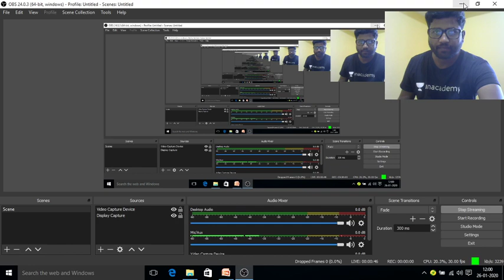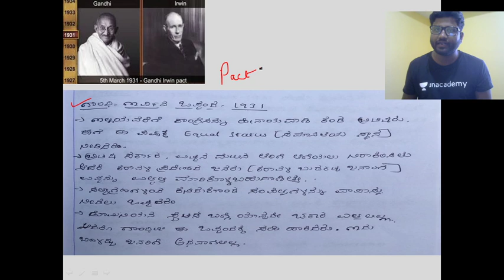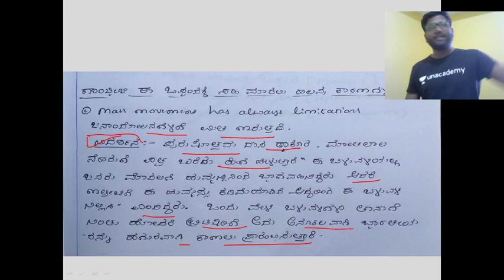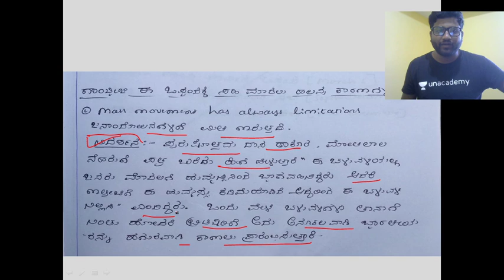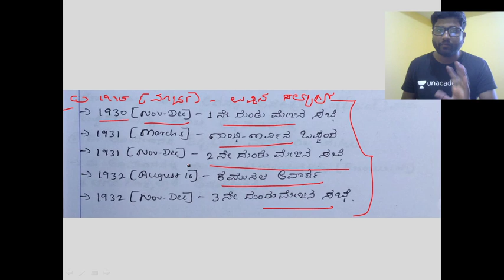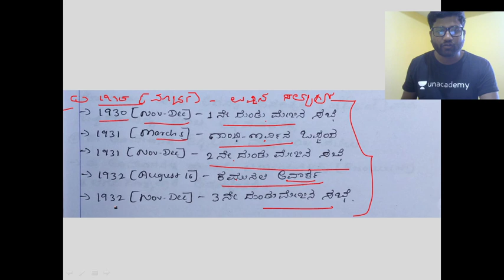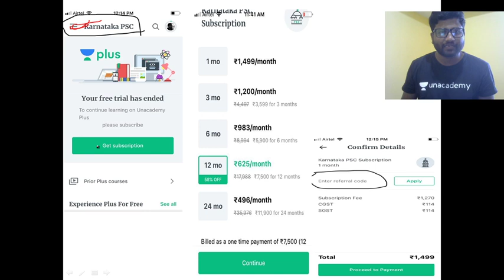Gandhi Era | KPSC / SDA / FDA / PSI / KAS | Shreedhar Biradar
Unacademy Plus Subscription Benefits:
1. Learn from your favorite teacher
2. Dedicated DOUBT sessions
3. One Subscription, Unlimited Access
4. Real-time interaction with Teachers
5. You can ask doubts in the live class
6. Download the videos & watch offline